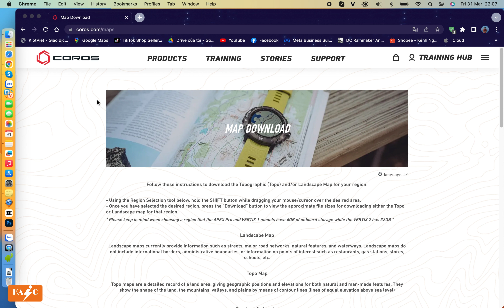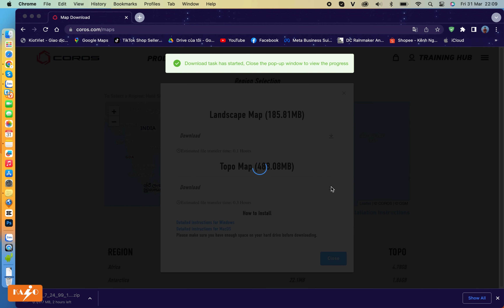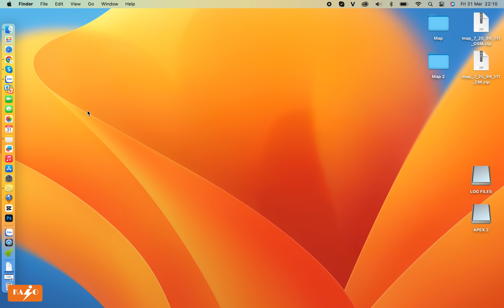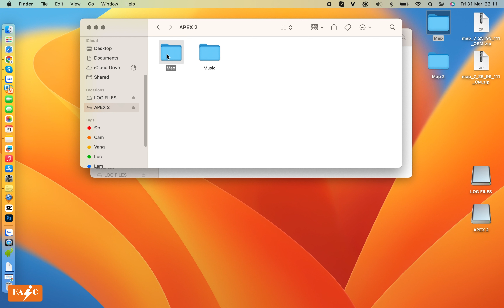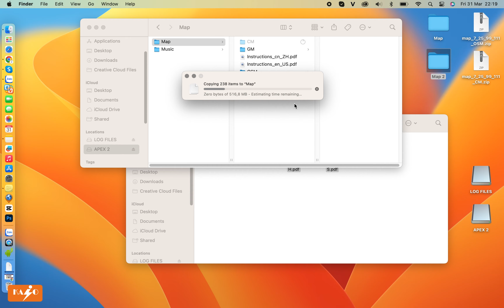[GIẢI NGỐ COROS] Hướng dẫn tải bản đồ Landscape và Topo vào đồng hồ Coros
Với các mẫu đồng hồ có dung lượng thấp (4 - 8GB) như Apex Pro, Vertix 1 hay Apex 2 thì sẽ không được tích hợp sẵn file bản đồ trên đồng hồ mà sẽ cần phải tải về theo khu vực và bạn sinh sống.
Kalo Sport - Cung cấp các sản phẩm Garmin & Coros chính hãng phân phối tại Việt Nam
Hà Nội: 93 ngõ 25 Vũ Ngọc Phan, phường Láng Hạ, Đống Đa
Hồ Chí Minh: 309/1 Nguyễn Văn Trỗi, phường 1, Tân Bình